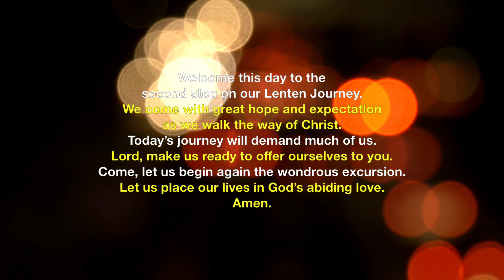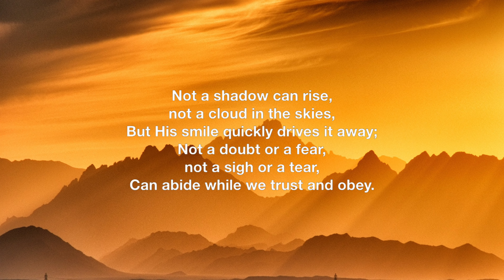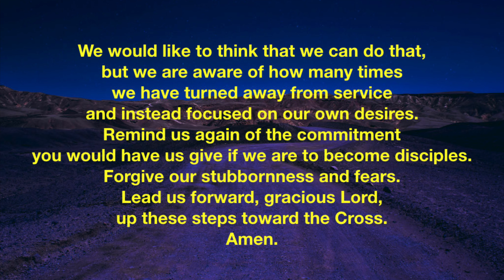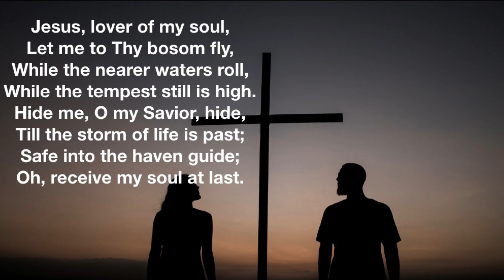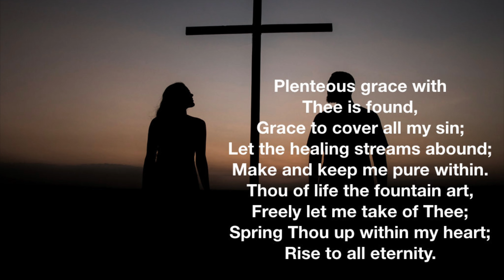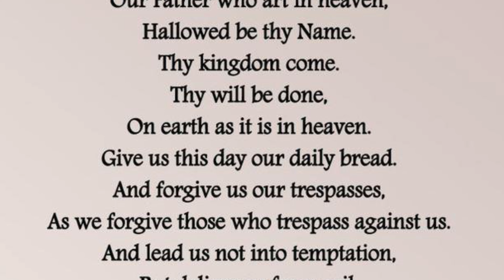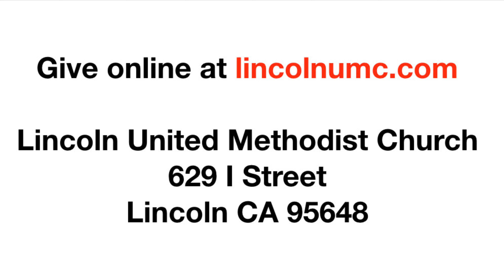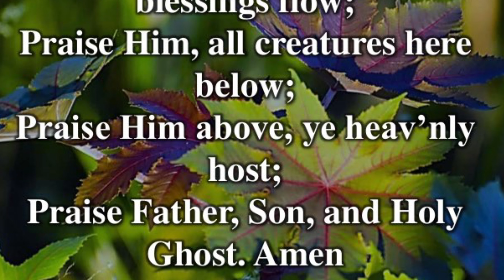The Art of Christian Spirituality: Submission (2/28/21)